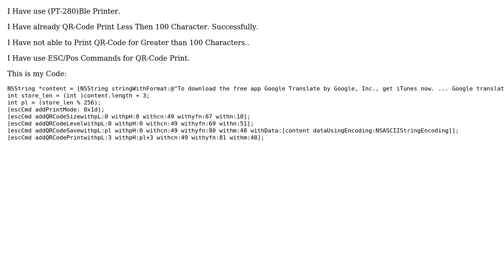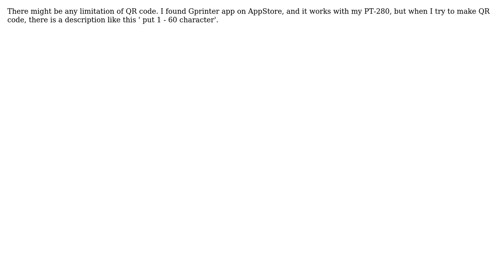How to use ESC/POS Commands for QR-Code Print Greater then 100 Characters?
With thanks & praise to God, and with thanks to the many people who have made this project possible! | Content (except music & images) licensed under CC BY-SA | Music | Images & others | With thanks to user Chaos user Akshay Savaliya and the Stack Exchange Network Trademarks are property of their respective owners. You are responsible for your own actions.